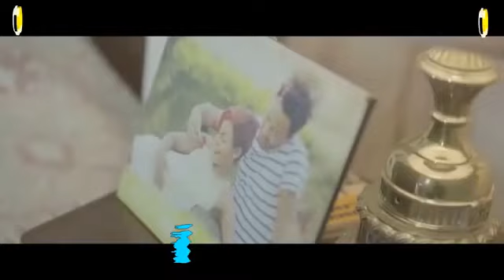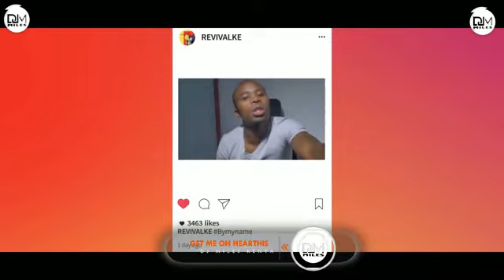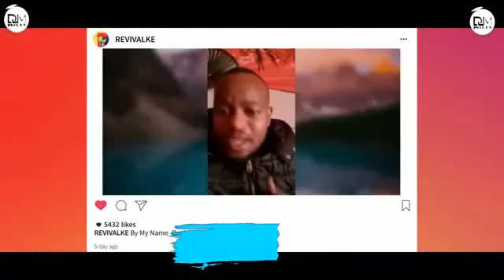DJ MILES KENYA - GOSPEL HYPE THROWBACK